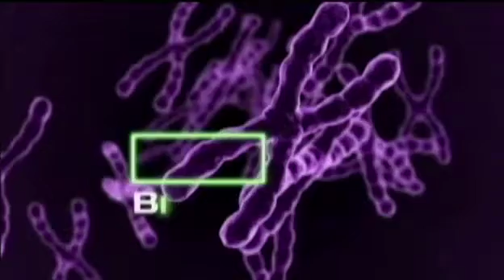NBC News Features Pathway Genomics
Advocates for breast cancer patients are ecstatic about the Supreme Court ruling that ended a patent on genetic screening for BRCA1 and BRCA2 breast cancer genes. Pathway Genomics is preparing to offer a more affordable test to patients. Watch the interview here...